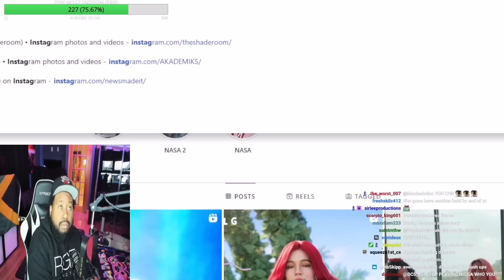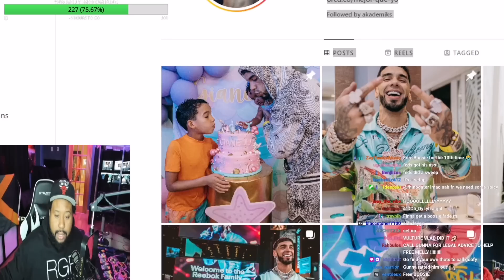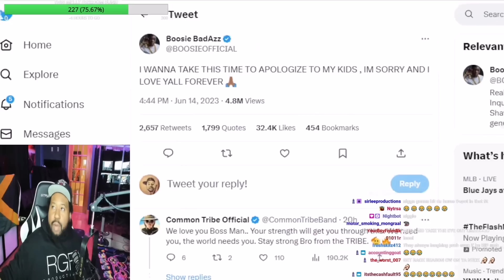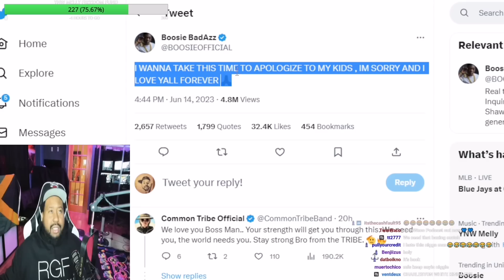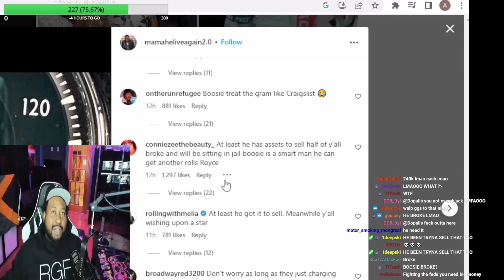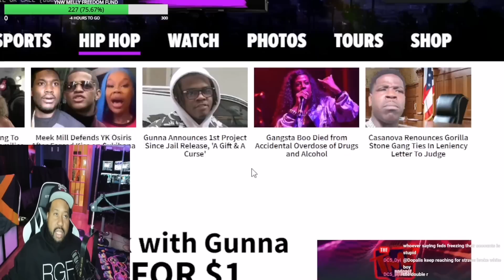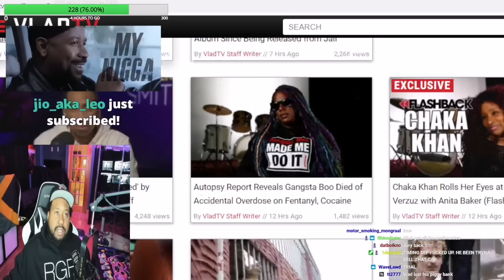DJ Akademiks speaks on Boosie arrested by the Feds after hearing & Charleston White clowning Boosie!